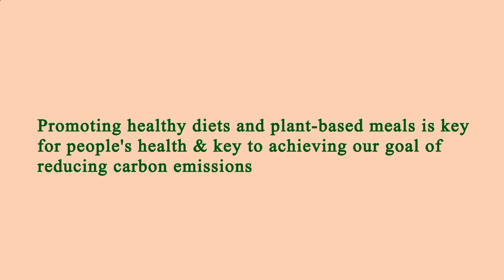Restaurants Are Near Me Los Angeles 90024 CA, Los Angeles County, California, United States